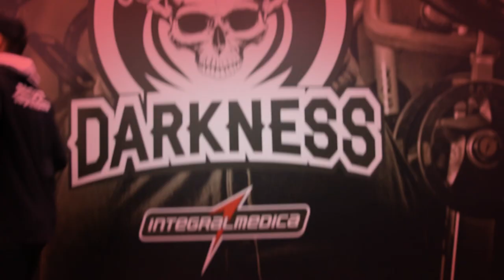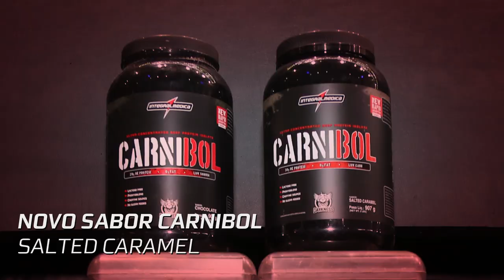O MAIOR STAND DA BTFF ERA O NOSSO!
Confira como foi a participação da Integralmédica no Brasil Trading Fitness Fair de 2017.

Foram 3 dias de intenso trabalho de toda a equipe, diversas ações exclusivas para o consumidor como degustação, fotos com toda o time IntegralTeam e DarknessNation, jogos e entrega de brindes exclusivos.

A Integralmédica também fechou sua participação na feira com 3 prêmios da Revista Suplementação: Melhor Marca Nacional, Melhor Marca Empreendedora e Melhor Barra de Proteínas como nossa Dark Bar da linha Darkness.